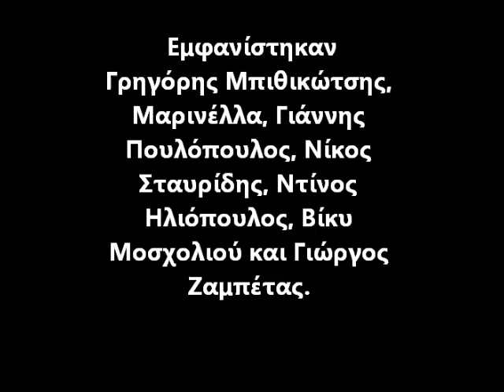Ο Γρηγόρης Μπιθικώτσης στα γενέθλια της χούντας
Εορτασμός της 1ης επετείου της 21ης Απριλίου 1967 με την παρουσία του Αντιβασιλέα Γεωργίου Ζωιτάκη και του Πρωθυπουργού Γεώργιου Παπαδόπουλου στην Αθήνα
Πλήθος κόσμου εισέρχεται στο Παναθηναϊκό Στάδιο όπου πραγματοποιείται εκδήλωση, διοργανωμένη από το Δήμο Αθηναίων, για τον εορτασμό της επετείου. Ο Γ. Παπαδόπουλος εκφωνεί λόγο ενώ οι παριστάμενοι επίσημοι και ο συγκεντρωμένος κόσμος παρακολουθούν. Οι παριστάμενοι χειροκροτούν. Ανθοστόλιστα άρματα και ομάδες του Στρατού Ξηράς, του Ναυτικού, της Αεροπορίας και των Σωμάτων Ασφαλείας παρελαύνουν ενώ ο Γ. Ζωιτάκης και οι λοιποί παριστάμενοι επίσημοι (ανάμεσα στους οποίους ο Γενικός Γραμματέας του Υπουργείου Δημοσίας Τάξης Ιωάννης Λαδάς και ο Γενικός Γραμματέας του Υπουργείου Προεδρίας Κυβερνήσεως Κωνσταντίνος Παπαδόπουλος) παρακολουθούν. Ανθοστόλιστο άρμα του «ελληνικού λαού», πλαισιωμένο από άνδρες και γυναίκες ενδεδυμένους με παραδοσιακές ενδυμασίες, παρελαύνει ενώ οι επίσημοι, ανάμεσα στους οποίους ο Γενικός Γραμματέας του Υπουργείου Δημοσίων Έργων Κωνσταντίνος Καρύδας, παρακολουθούν. Χορευτικά συγκροτήματα, στο στάδιο, παρουσιάζουν παραδοσιακούς ελληνικούς χορούς. Ο κονφερασιέ Γιώργος Οικονομίδης, σε εξέδρα, στο χώρο του σταδίου, παρουσιάζει το καλλιτεχνικό πρόγραμμα της εκδήλωσης. Τραγουδιστές, τραγουδίστριες και ηθοποιοί, συνοδευόμενοι από την ορχήστρα του Εθνικού Ιδρύματος Ραδιοφωνίας, ανάμεσα στους οποίους η Μαρινέλλα, ο Γιάννης Πουλόπουλος, ο Νίκος Σταυρίδης και ο Ντίνος Ηλιόπουλος, τραγουδούν. Η Βίκυ Μοσχολιού, ο Γρηγόρης Μπιθικώτσης, ο Γιώργος Ζαμπέτας και άλλοι τραγουδιστές και τραγουδίστριες, συνοδευόμενοι από ορχήστρες, τραγουδούν. Πυροτεχνήματα που πέφτουν και φωτεινή επιγραφή της 21ης Απριλίου στο λόφο του Λυκαβηττού. Προβολείς, στο Παναθηναϊκό Στάδιο, φωτίζουν τον ουρανό. Ο κόσμος χειροκροτεί τους Γ. Ζωιτάκη και Γ. Παπαδόπουλο που αναχωρούν από το στάδιο, έπειτα από το πέρας της εκδήλωσης. Πυροτεχνήματα που πέφτουν στο λόφο του Λυκαβηττού.